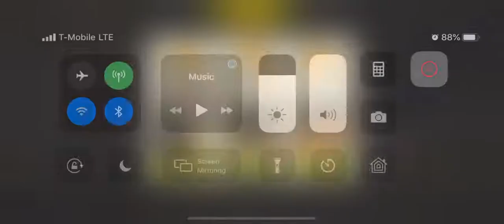32.1 Big Boss Man